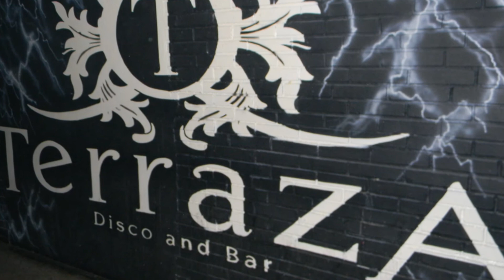Colegio Del Santisimo.wmv